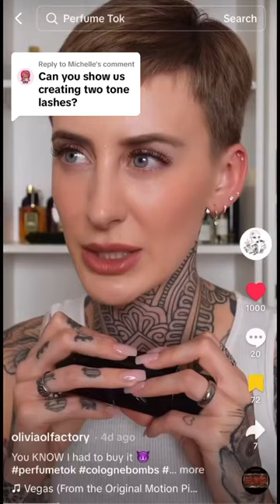Achieving STRAWBERRY BLONDE lash extensions | Best Color Match | Minksbyv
Join me on a journey as we finesse this exquisite strawberry blonde lash set! I've expertly color-matched her lashes to her eyebrows, and let me tell you, she's about to slay with this stunning look!! Make sure to watch until the end to witness her incredible reaction. It's all about achieving the perfect match with lash extensions for that beautiful blonde hair!